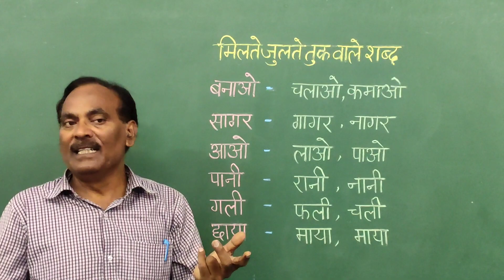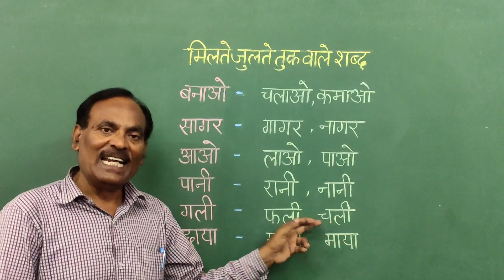तुकवाले शब्द । हिंदी व्याकरण। कक्षा 3 से 5 तक। Cbse/ncert.